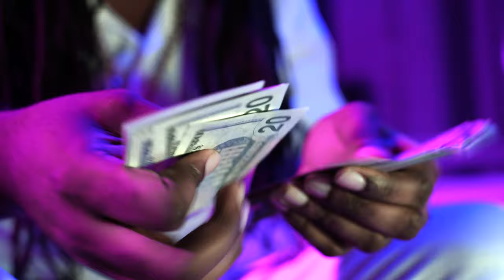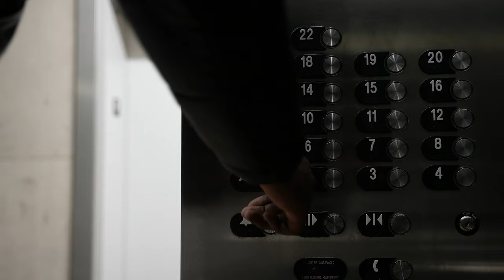Bucko - Hating On Me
Shot, Directed And Edited By: Kristina Rodriguez